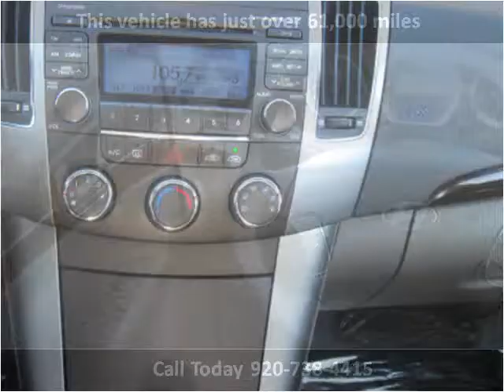2009 Hyundai Sonata available from Jeffs Northshore Auto Inc